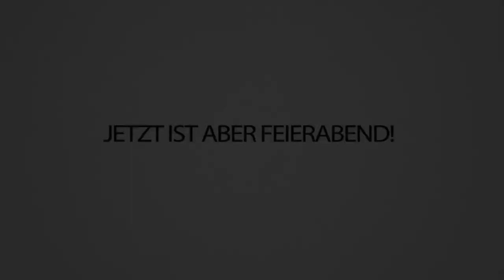UNSER "neuer HUND" & Mein HUND probieren funny HUNDESNACKS 🥵🥰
Das ist doch sooo SÜß! Unser neuer Bürohund, Flash hat zusammen mit Arkani ein paar lustige und fruchtige Hundesnacks ausprobiert!
Echt lustig zu sehen wie unterschiedlich die Geschmäcker auch bei Hunden ist 🐕😋

Wenn Ihr gute Ideen habt für süße Rezepte für die beiden, schreibts gerne in die Kommentare!